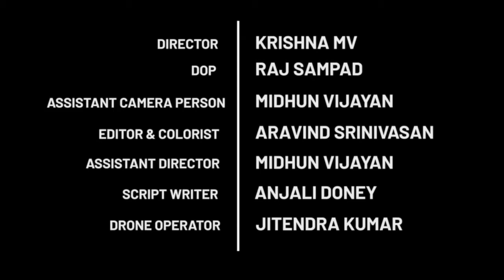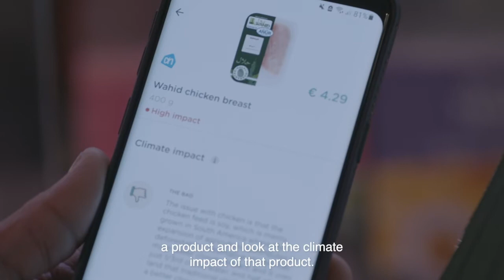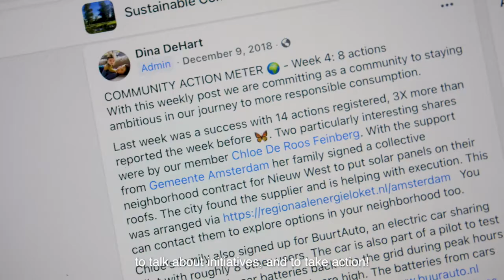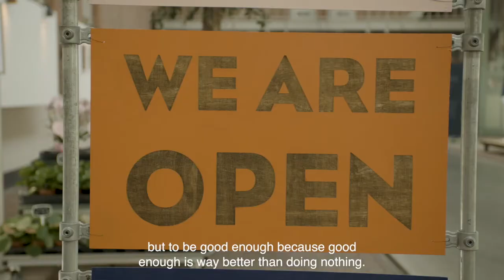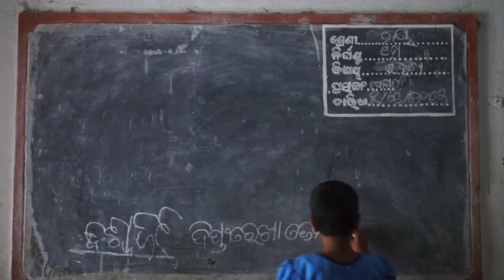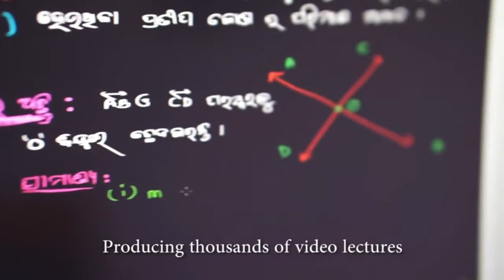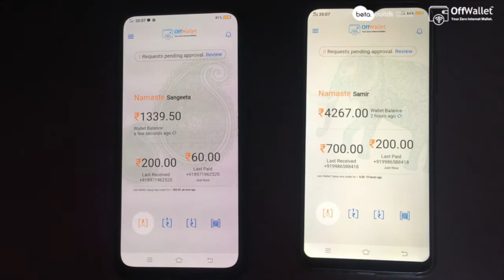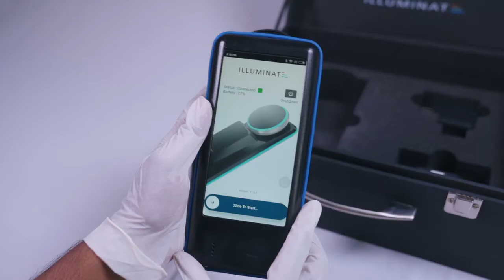Kaaj Impact Social Innovation Pitch Contest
Get mesmerized by brilliant ideas of our innovative entrepreneurs ! A milestone event to envisage the disruption happening in the domains of education, Pure water & Sanitation, Finance, Farmers Independence, climate change and much more. We received more than 60 applications out of which we selected 5 to be featured in the event.
Consul general - our guest of honor- was very impressed by the high quality of our panelists and finalists !